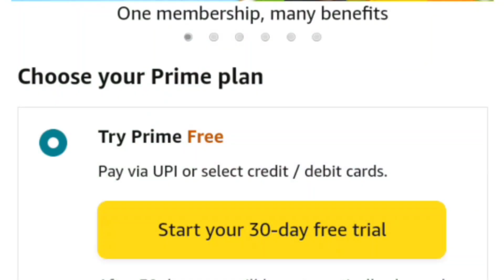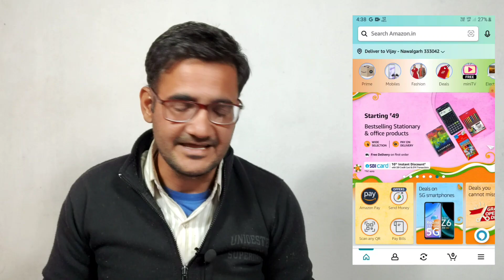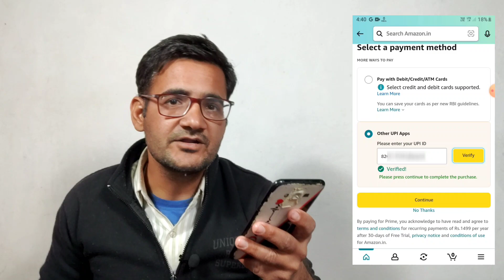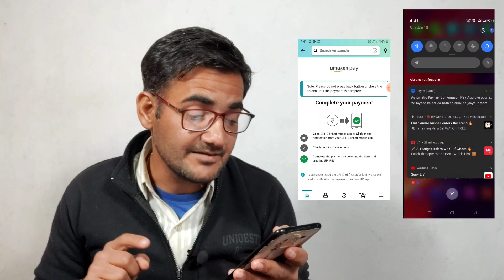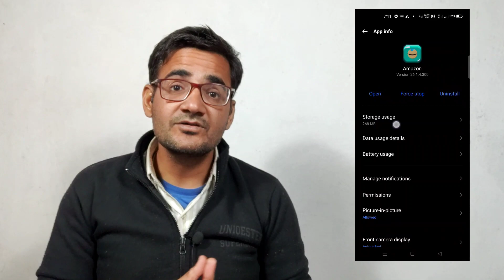how to get Amazon prime 30-day free trial | Amazon prime 30 day free trial offer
This video is Amazon prime membership, how to activate Amazon prime free trial,amazon prime 30 day free trial kaise kare, Amazon republic day offer 2023, prime membership free mein kaise le, prime 30 day free trial trick.

how to get amazon prime for free without credit card,
how to get amazon prime free trial from paytm upi,
how to recharge amazon prime video from paytm,
amazon prime ka recharge kaise kare,

Hey guys if you like effort  then please...